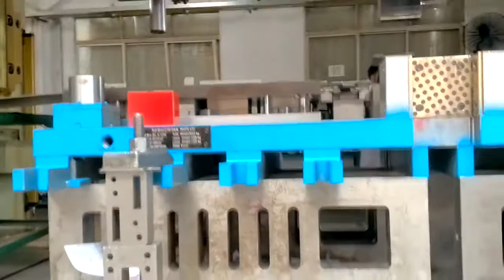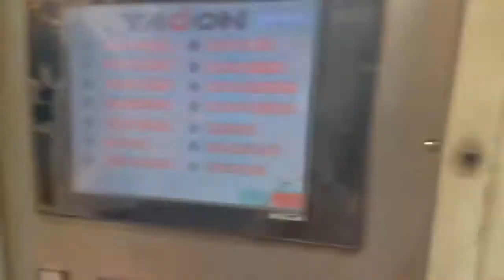auto stamping tooling maker